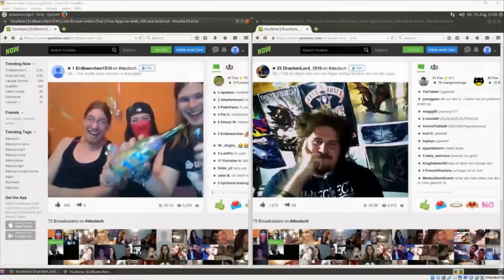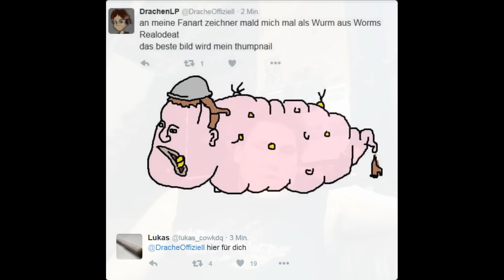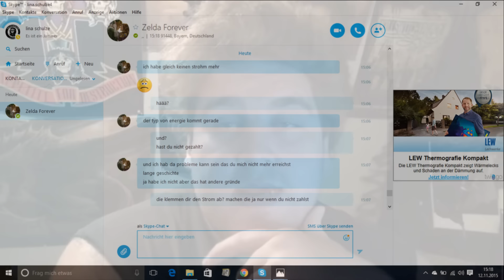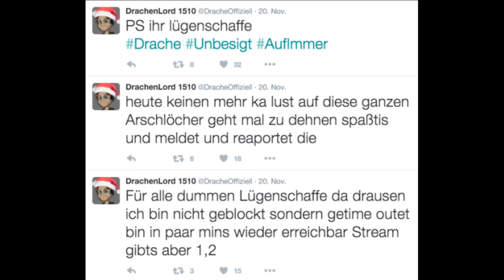Die Geschichte des Drachenlord - Episode 16: Hass ist keine Emotion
6. November 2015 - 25. November 2015

Hinweis: Diese Dokumentation soll ausschließlich der Unterhaltung dienen. Bitte versuchen Sie mit keiner darin vorkommenden Person Kontakt aufzunehmen.

Anmerkung: Diese Dokumentation erhebt keinen Anspruch auf Lückenlosigkeit. Da Stunden von Bildmaterial existieren, viele davon eher belanglos, kaum Einblick in Rainers Leben und Charakter bietend, werden diese im Zuge dieses Projektes nur flüchtig oder gar nicht behandelt.